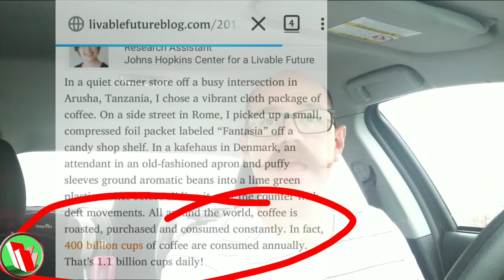Why you should quit coffee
There's a million reasons to drink it and a million to stop it now.
The environment, the resources we use to make items in this world we can never get back. For instance, 140 litres of water for one cup of coffee. That water is now in the cup, the lid and it's contaminated in  streams. Water was used in processing oil and petrol to fuel trucks and boats to transport  the beans to your store or Cafe.
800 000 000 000 (yeah that number is right)
Cups of coffee drank per year.
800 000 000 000 cups x140 litres of water per cup. Now are you getting it?
I'm starting today.